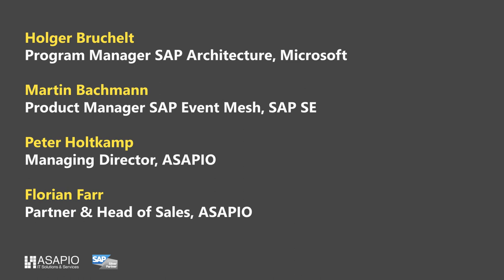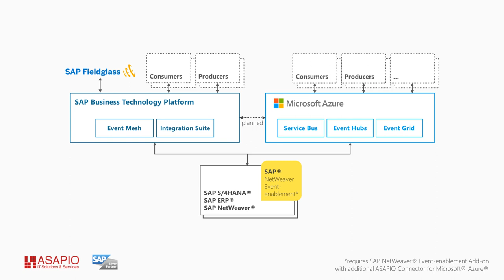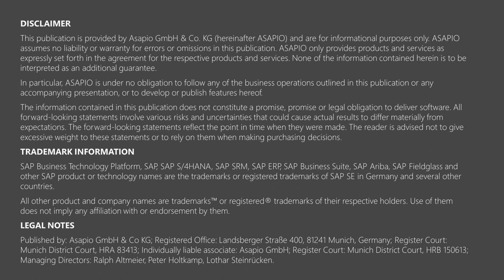ASAPIO Video Podcast #1 Event-driven architecture with SAP® systems, Event Mesh, Microsoft Azure®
We talked with Holger Bruchelt from Microsoft and Martin Bachmann from SAP about the new SAP Add-on, developed by ASAPIO, and how it helps customer to enable SAP S/4HANA and SAP ERP systems for an event-driven architecture and real-time data exchange.

Find more on SAP NetWeaver Event-enablement Add-on (or ASAPIO Integration Add-on)

00:00 Intro
00:18 Welcome
01:09 Why is Event-Driven Architecture (EDA) relevant for SAP customers?
02:00 Thousands of interfaces for SAP systems?
02:51 SAP's perspective - Martin Bachmann
05:14 SAP NetWeaver Event-enablement Add-on
07:05 Microsoft and SAP partnership - Holger Bruchelt
07:55 Event services on Microsoft Azure platform
10:03 Business requirements for SAP integration - Peter Holtkamp
11:55 How does ASAPIO help SAP customers?
12:20 Code-less integration
13:06 Performance examples
14:12 Wrap-up
14:30 Please Subscribe!